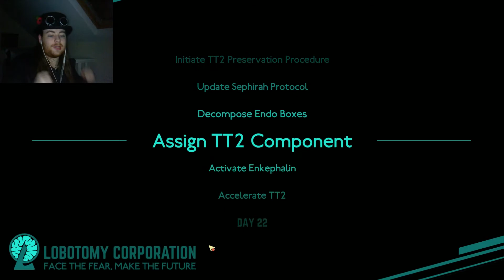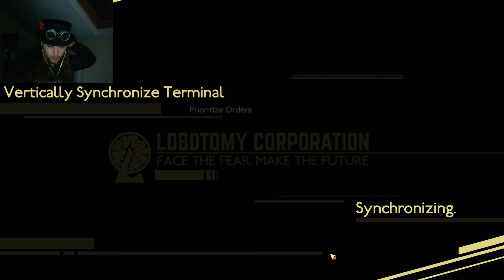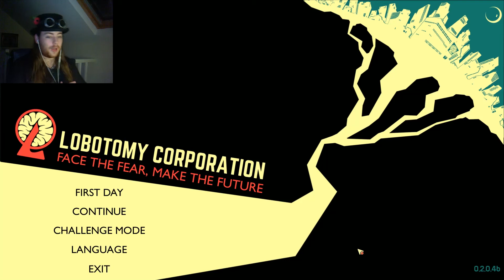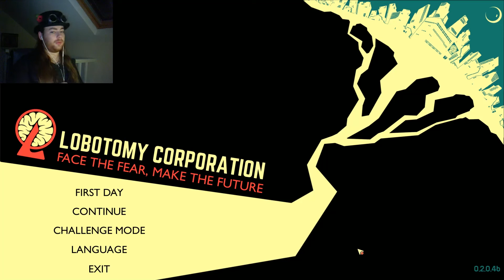Lobotomy Corporation part 19: ABNORMALITY RUMBLE!!!!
In this week's episode of the lobotomy corporation we decide to learn about the abnormalities we have stored here. How many employees will die to get this information? Doesn't matter? Is that two abnormalities fighting each other...? Wait what? ABNORMALITY RUMBLE!